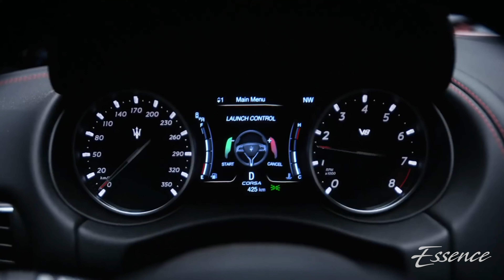Exciting Announcements from Maserati – Essence Maserati & Alfa Romeo